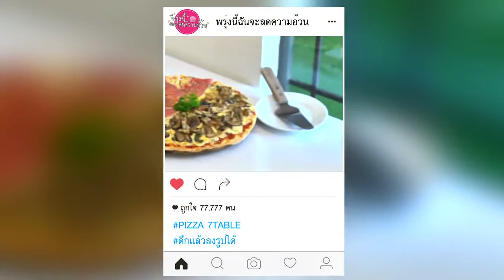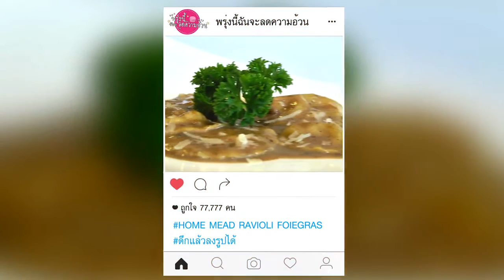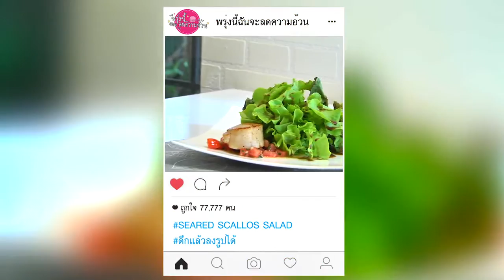พรุ่งนี้ฉันจะลดความอ้วน : 7 Tables by Vintage 2/3